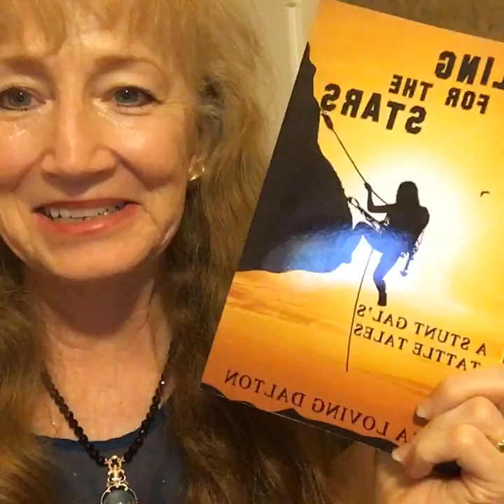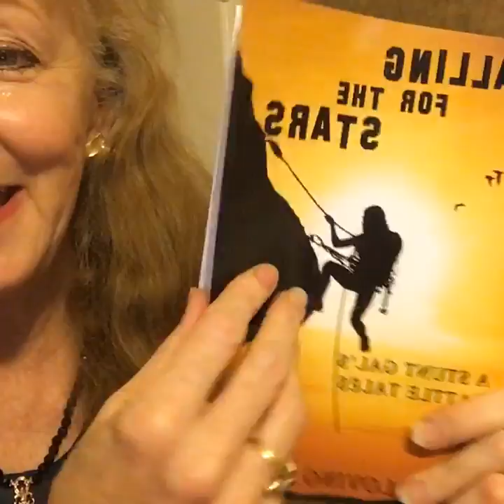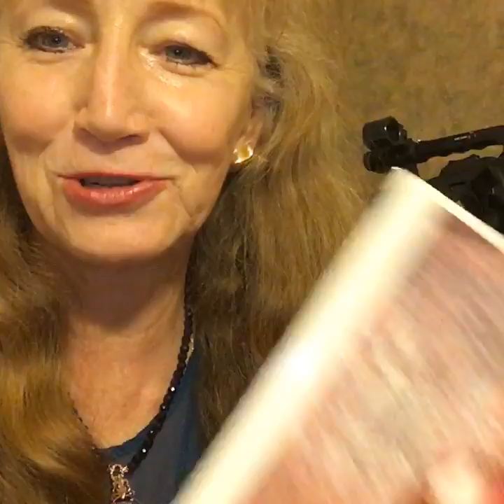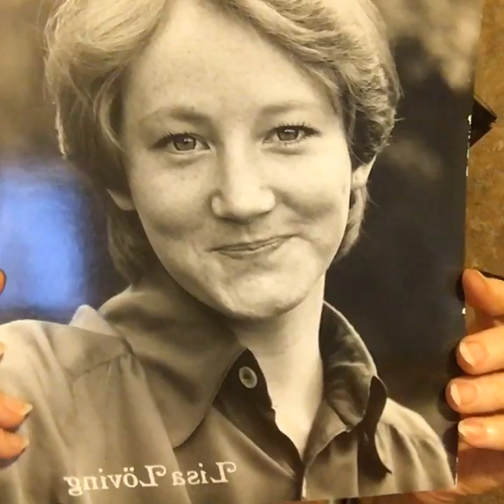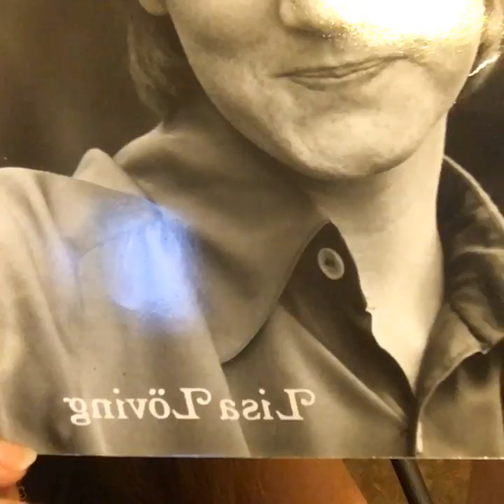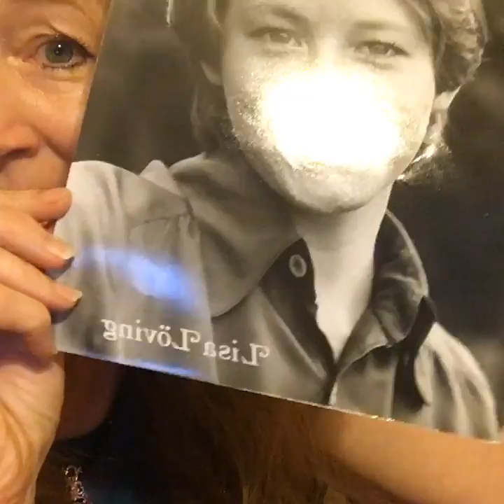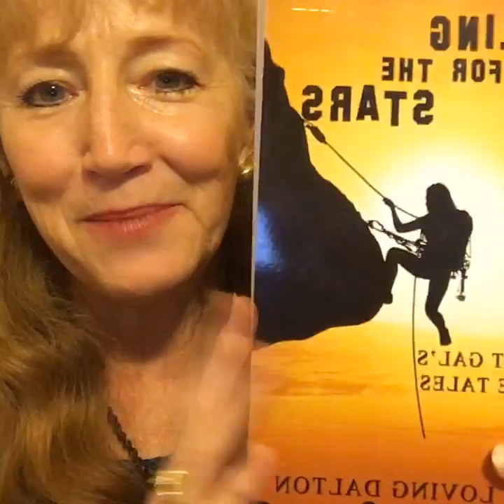Stunt Gal Tattles on Facebook Live, Episode 5, Lisa Loving Dalton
Lisa Loving Dalton is an Amazon #1 New Release author stunt woman Chats about some stunts not shared in her #1 seller. Also includes special photos from The Last Dragon, explains her name with a funny true story and an incident in a pizza commercial that all homeowners should know about.